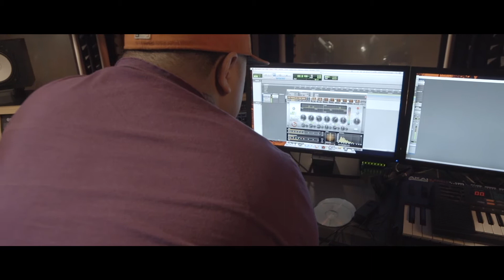Chi-G Ft. Lil Flip - "This Ain't What You Want" In Studio Performance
In studio performance from Chi-G & Lil Flip for that "SMASH" single "This Ain't What You Want". Yet another fire @$$ track from that almighty solo debut album entitled "PHOENIX". Make sure to be on the lookout for the debut album "PHOENIX" in stores everywhere soon - release date TBA/TBD. Download & Request this song all over the internet